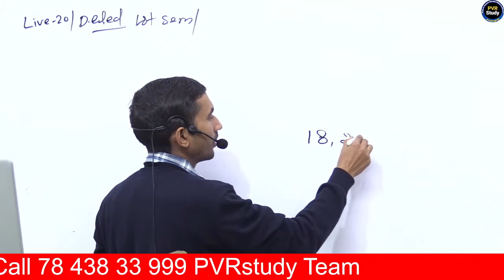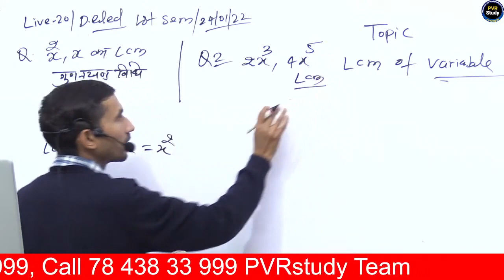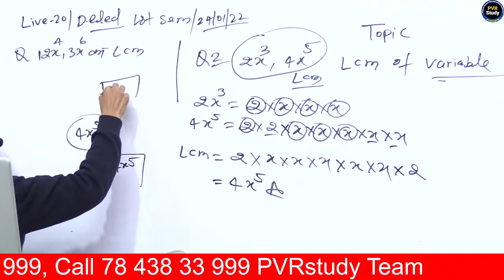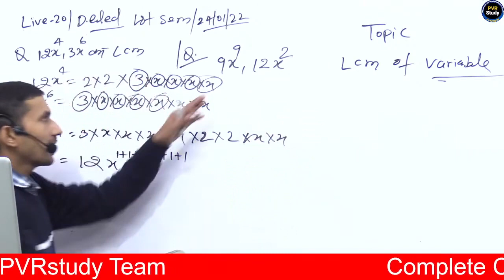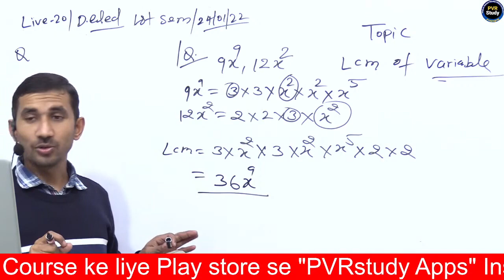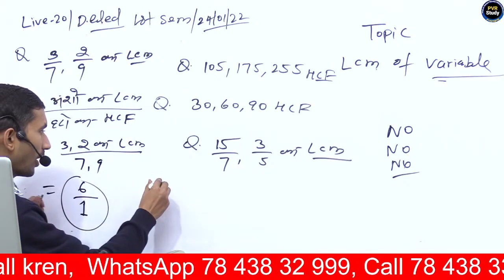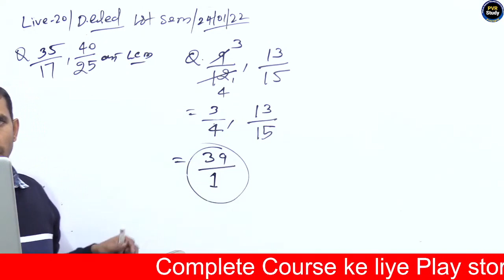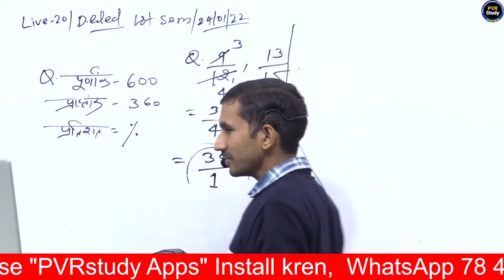Revision Class 20 | UPDELED First Sem Maths | btc first Semester Math